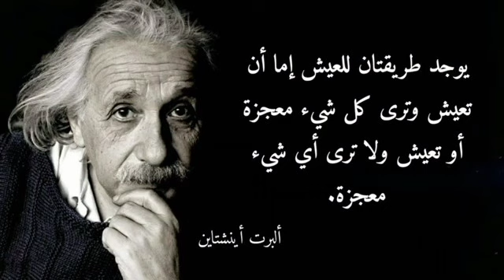اقوال واقتباسات البرت اينشتاين ،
ألبرت انشتاين
ألْبِرْت أينْشتاين (بالألمانية: Albert Einstein) ‏(14 مارس 1879 –  أبريل 1955) عالم فيزياء ألماني المولد،] (حيث تخلى عن الجنسية الألمانية لاحقا) سويسري وأمريكي الجنسية، من أبوين يهوديين، وهو يشتهر بأب النسبية كونه واضع النسبية الخاصة والنسبية العامة الشهيرتين اللتين كانتا اللبنة الأولى للفيزياء النظرية الحديثة،[33][34] ولقد حاز على جائزة نوبل في الفيزياء لعام 1921 عن ورقة بحثية حول التأثير الكهروضوئي،] ضمن ثلاثمائة ورقة علمية أخرى له في تكافؤ المادة والطاقة (E=mc²) وميكانيكا الكم وغيرها،[وأدت استنتاجاته المبرهنة إلى تفسير العديد من الظواهر العلمية التي فشلت الفيزياء الكلاسيكية في إثباتها. مشواره مع النسبية بدأ «بالنسبية الخاصة» التي خالفت نظرية نيوتن في الزمان والمكان لتحل بشكل خاص مشاكل النظرية القديمة فيما يتعلق بالأمواج الكهرومغناطيسية عامة، والضوء خاصة، وذلك ما بين (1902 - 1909) في سويسرا.أما «النسبية العامة» فقد طرحها عام 1915[ حيث ناقش فيها الجاذبية، وتُمثل الوصف الحالي للجاذبية في الفيزياء الحديثة. تعمم النسبية العامة كل من النسبية الخاصة وقانون الجذب العام لنيوتن، بتقديمها لوصف موحد للجاذبية على أنها خاصية هندسية للزمان والمكان، أو الزمكان.[